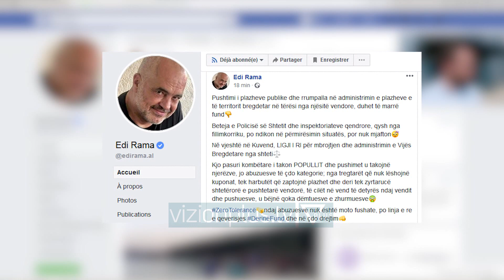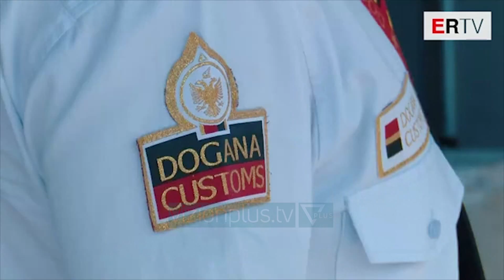Ligj për mbrojten e plazheve - News, Lajme - Vizion Plus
Kryeministri Edi Rama ka paralajmëruar  miratimin e një ligji të posaçëm për mbrojtjen e plazheve. Në një postim ne rrjetet sociale shefi i ekzekutivit theksoi se duhet të marrë fund pushtimi i plazheve publike dhe rrëmuja e administrimit të tyre nga njesitë vendore. Në funksion të kësaj mazhoranca do të sjellë në vjeshtë një ligj te ri për mbrojtjen dhe administrimin e vijës Bregdetare nga shteti. “Kjo pasuri kombëtare i takon POPULLIT dhe pushimet u takojnë njerëzve, jo abuzuesve të çdo kategorie; nga tregtarët qē nuk lëshojnë kuponat, tek harbutët që zaptojnë plazhet dhe deri tek zyrtarucë shtetërorë e pushtetarë vendorë, të cilët në vend të detyrës ndaj vendit dhe pushuesve, u bëjnë qoka dëmtuesve e zhurmuesve”. Krahas aksionit per lirimin e hapesirave publike ne plazhe, keto dite gushti qeveria ka nisur edhe aksionin kunder informalitetit. Ministrja e financave anila denaj ka inspektuar nje biznes ne kryeqytet I cili eshte denuar me gjobe për mospagim të akcizës së birrës.“Jane sekuestruar 500 mije litra birre te cilat nuk jane brenda regjimit fiskal. Kuptohet kjo pasohet me gjobe e cila sot eshte trefish me e madhe dhe arrin ne shifren e 70 milione lekeve.Denaj ka paralajmeruar se aksioni I qeverise ne lufte kunder informalitetit do te shtrihet ne cdo seKtor.”